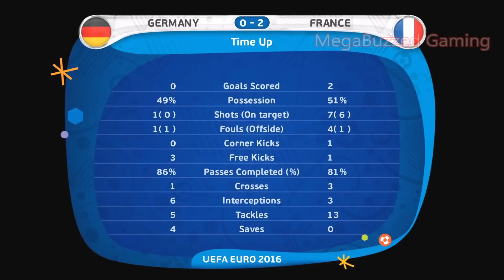PES France vs Germany Euro 2016 Semi Finals Gameplay! PART #5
Pro Evolution Soccer 2016! (PES)

France vs Germany UEFA Euro 2016 Gameplay! PART #5

1080p60fps!

PC SPECS:
Gigabyte UD3H-Z97X Black Edition
Kingston Hyper X Fury 2X8gb DDR3 1600mhz
Kingston Hyper X 120GB SSD HDD
Seagate Sata 2TB HDD
Fire Power 550Wat Mudular PSU
Corsair Spec 01 Tower
EVGA GTX 960 4GB
Intel i5-4690K 3.5ghz (OC 4.5ghz)
Arctic Freezer 13 Limited Edition cooler

If any artist or label or owner of the pictures has an issue with any of my uploads or links,